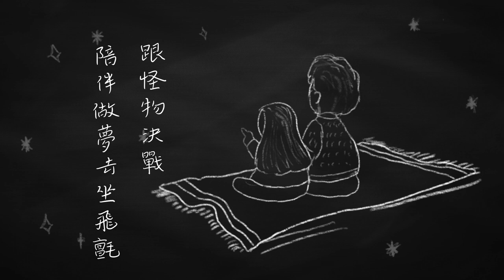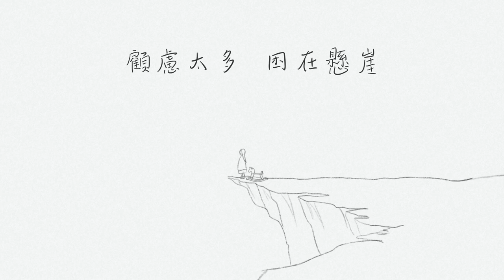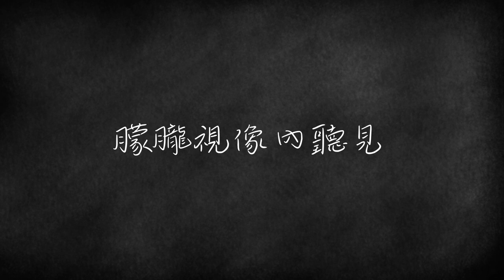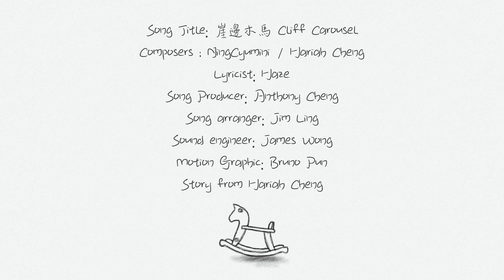Hariah Cheng 鄭莎柔 - Cliff Carousel 崖邊木馬 (MUSIC VIDEO)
「 面對生活絕境 ，只可透過兒時的美好回憶安慰自己 」
“When facing deep frustration in life, she can only comfort herself through fond childhood memories.”
Follow Hariah Cheng:
Song Brief:
唯美的鋼琴 襯托著柔弱的聲線
悠揚的弦樂 勾起兒時的美好回憶
她的父親在她十八歲時過身
爸爸的花兒落了
女兒透過記憶中的叮嚀被迫長大；
她的父母自小離異，偶爾才能見爸爸一面
但每次見面時她都知道父親很愛錫她

歌曲刻意把歌聲藏在音樂當中
並放大歌聲的回音效果
因為有多少人能體會
孤雛面對這世界的疏離和成長時的孤獨呢？

願失去了父親的你
回想爸爸帶給你的美好回憶
願擁有父親福氣的你
想想可以如何與爸爸建立更多共同回憶
願仍在氣憤父親的你
放下彼此心結 坦然接受對方的缺欠

爸爸 父親節快樂 🎁

Her father passed away when she was eighteen,
like a fallen red kapok flower.
And, she was forced to grow up through memories of his guidance,

The song deliberately hides the singing within the music,
and amplifies the echo effect of the singing,
as how many people can understand
the alienation and loneliness Oliver has to face when growing up

✨For those who have lost their fathers,
I encourage you to recall the beautiful memories your father gave you.

✨For those who have the blessings of their fathers,
Think about how you can further build more shared memories with your father.

✨For those who are still angry with their fathers,
Let go of the knots in your hearts and accept each other’s shortcomings.

In the coming Sunday, Happy Father’s Day
曲 ：NingCyumini / Hariah Cheng
詞 ：Haze
Song arranger: Jim Ling
Sound engineer: James Wong
Producer: Anthony Cheng

掛念嗎 六歲當天
無拘束 盡興大笑 沒有木馬 都是樂園
無聊學動物說話 日夜玩不厭
陪伴做夢去坐飛氈 跟怪物決戰

太習慣 在你身邊
離家生活要大個 沒法任性 怎樣踏前
朦朧視像內聽見 叮囑一萬遍
提及舊日快樂記憶 渴望再見

一瞬間 告別童年 太怯慌
黑暗中 那孤單感覺 要怎麼釋放
顧慮太多 困在懸崖 怕你知 只有說謊

Bridge

顧慮太多 困在懸崖 你已識穿了 依然沒法講

驚訝嗎 變做成人 愛說謊
失信嗎 盼得到安慰 卻掩飾苦況
我害怕哭 怕像從前要你擔心我 幾歲算大個

(English meaning translated by chatGPT, edited by Hariah Cheng)

Do you miss it? On my sixth birthday,
Unrestrained, laughing to the fullest,
without any carousel, everything was still a playground.
We learnt how to speak like different animals,
Played all day long
Riding a flying carpet and battling monsters.

Too used to having you around,
Growing up means no more indulgence,
If I can't act on whims, how to move forward?
I want to hear your gentle reminder along the bumpy road
I recall the happy memories of the past,
longing to see them again.

Being forced to grow up in one night is too frightening
How to release the feeling of loneliness in the dark?
Overthinking stuck on a cliff,
only white lies can hide my fear

Sarcastically,  adults love to tell lies.
Hoping to be comforted but feelings have been concealed.
I'm afraid to cry, afraid that you'll worry about me like before.
At what age do I become an adult?

Motion Graphic by: Bruno Pun
Directed by: Hariah Cheng